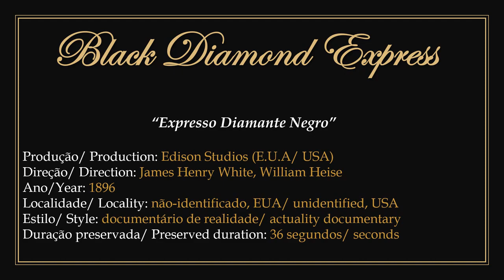1896 - Black Diamond Express - James Henry White, William Heise (Edison Studios)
► Film in public domain. Directed by Canadian producer and filmmaker James Henry White and American filmmaker William Heise for Edison Studios in 1896.
1) Shows the passage of the Black Diamond express train through the Lehigh Valley railroad.
2) Considered the first American film featuring trains, yet succeeding the first related french Lumière films.
3) To watch the original work without the presentation: 00:00:30.

► "Expresso Diamante Negro". Filme em domínio público. Dirigido pelo produtor e cineasta canadense James Henry White e pelo cineasta estadunidense William Heise para os Estudios Edison em 1896.
1) Apresenta a passagem do trem expresso Diamante Negro pela estrada de ferro Vale Alto.
2) Considerado o primeiro filme estadunidense apresentando trens, contudo sucedendo aos primeiros filmes franceses Lumière relacionados.
3) Para assistir a obra original sem a apresentação: 00:00:30.